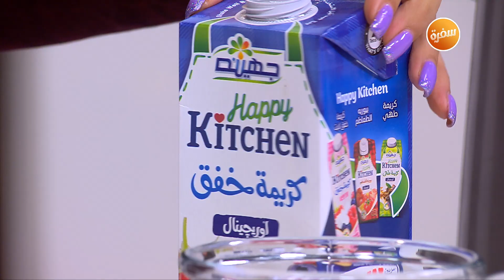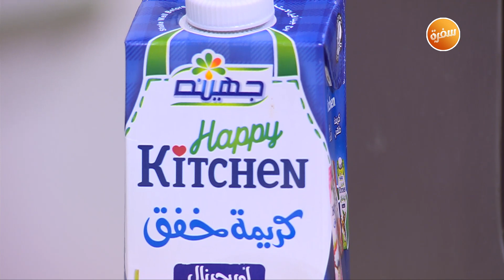طريقة تحضير فطيرة التوت الاسود | أميرة شنب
طريقة عمل فطيرة التوت الاسود مع أميرة شنب في أميرة في المطبخ